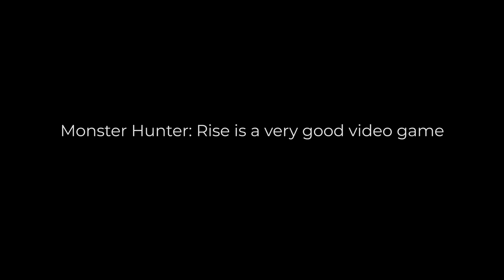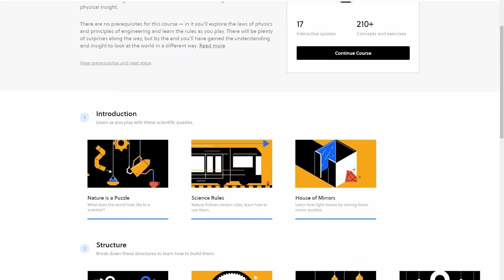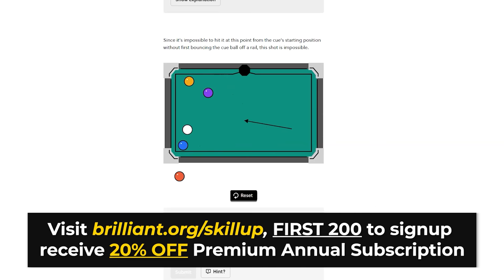I recommend: Monster Hunter Rise (Review - PC)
Monster Hunter Rise is an excellent game, but when played on PC it's hard to ignore some of the technical compromises it makes owing to its origin as a Switch title, as well as the design choices that feel like a step back from Monster Hunter World. I liked Monster Hunter Rise, but I liked it a lot less than World.

Edited by Austin @ausomehd
Skill Up Gaming Facebook Page!